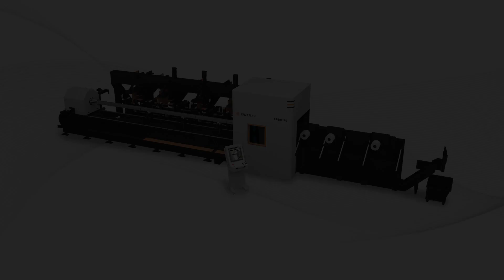ERMAKSAN FIBERTUBE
ERMAKSAN FIBERTUBE  TUBE / PROFILE CUTTING LASER
ERMAKSAN FIBERTUBE  LAZER BORU / PROFİL KESİM MAKİNASI